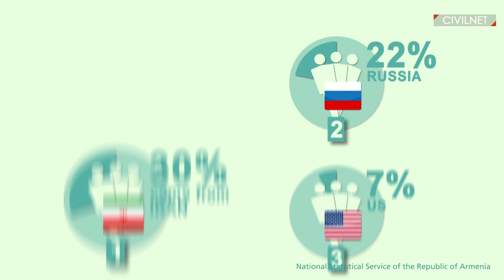Tourism in Armenia, By the Numbers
In the first six months of 2017, more than 600,000 tourists visited Armenia. The number of foreign visitors increased by 24 percent compared to the same period last year.